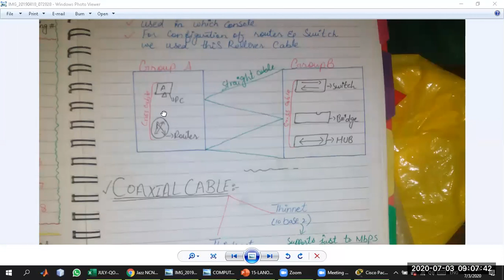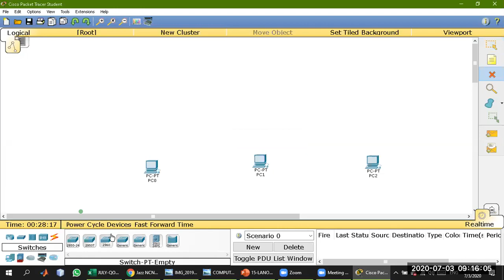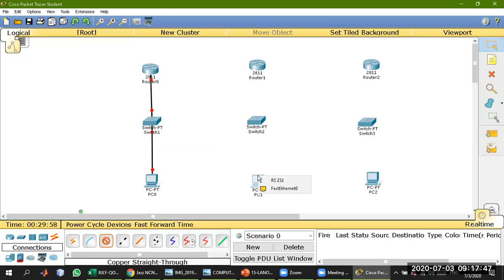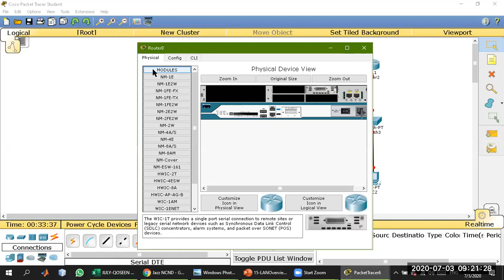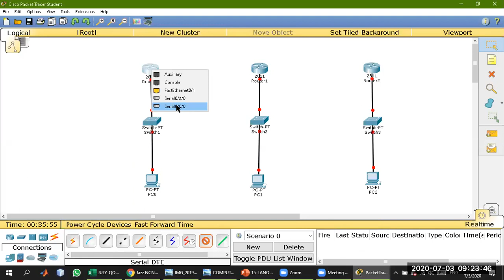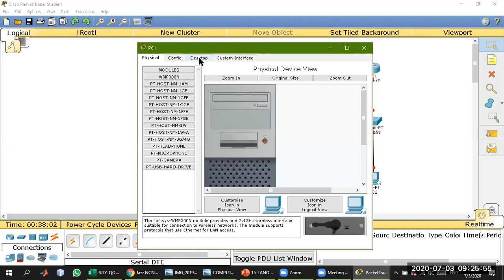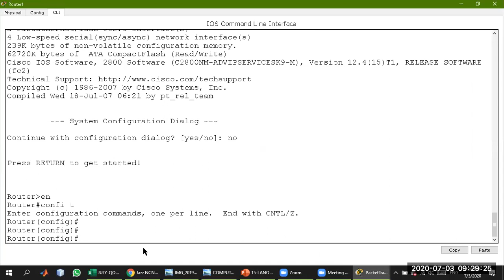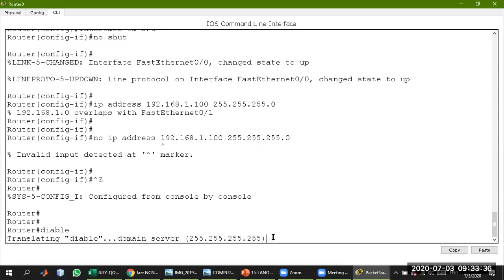Practical Lecture # 18:- Router to Router configuration with three different pc's Networks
AOA !
CCNA practical part
3 routers with three different networks with the same class C

NETWORKS

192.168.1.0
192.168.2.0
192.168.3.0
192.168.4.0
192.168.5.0